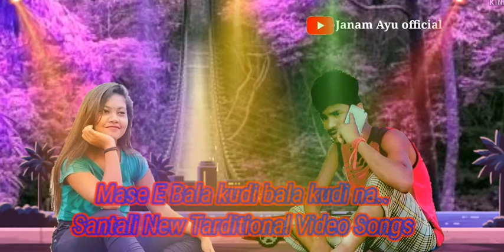Mase E Bala Kudi Bala Kudi Na Santali New Tarditional Video Songs Super Hit 2021 ....By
Santali New Tarditional video Songs##

SANTALI NEW STUTUS VIDEO SONGS#

Editing By Abhi.

Thank.